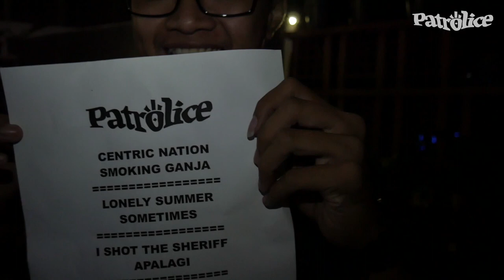PATROLICE WACANA SUKARIA VLOG #02 | BDG SOUL SYSTEM VOL. 1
Kami menjadi selongsong peluru kedua setelah Smiling Sunshine. Semua berbaur, bersilaturahmi, dan melubur dalam setiap beat Jamaican.

- PATROLICE -
Prilly J  @prillyjeanaldi (Vocal / Lead Guitar)
Bambang P @bambangpramudito24 (Guitar)
Hagi @hagiam (Drum)
Harry @harryxnugraha (Bass)

- SOUNDMAN -
Ega A @egaallanpoe

- MUSIC VIDEO -
DIRECTOR : Duafragma_ @duafragma
DOP & EDITOR : Duafragma_ @duafragma

LOGO : PATROLICE
SUPPORTED BY : Tuhan Yang Maha Esa & Orang Tua